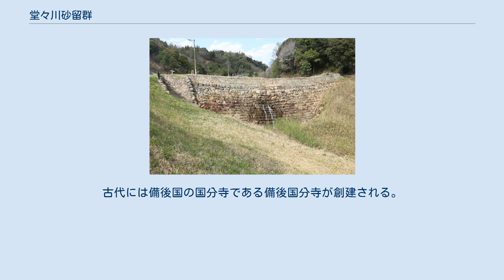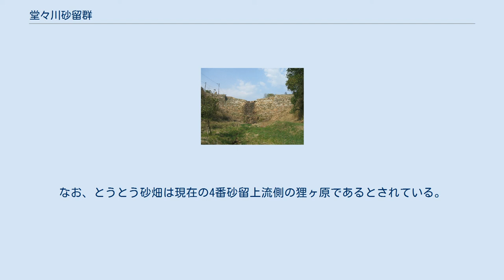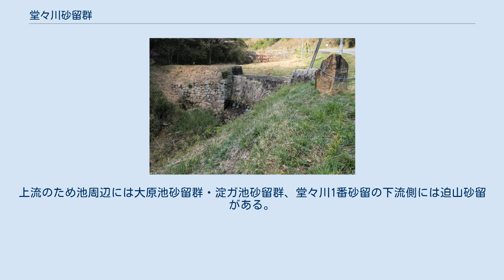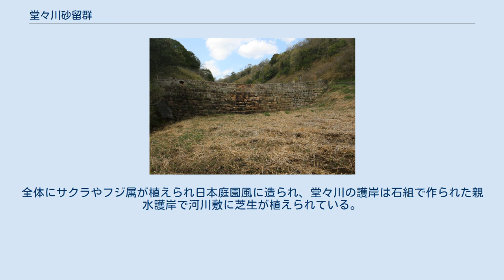堂々川砂留群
堂々川砂留群（どうどうがわすなどめぐん）は、広島県福山市神辺町にある、芦田川水系堂々川流域に建設された複数の砂防堰堤である。
 江戸時代中期から後期にかけて当地を治める備後福山藩により建設され、その後増改築および修復を重ね現在でも砂防ダムとして機能している。
2006年国の登録有形文化財に登録。
 流域は県により整備されている。
地元住民による任意団体「堂々川ホタル同好会」により周辺美化が行われている 福山にある砂留の分布。
①が堂々川砂留群。
 堂々川は、福山市中心部から北にある神辺町東中条東山を源流とし、南下した後、神辺中心部を流れる芦田川支川・高屋川に合流する、芦田川の二次支流である。
延長約4km 、流域面積約2km2 、いわゆる天井川である。
古くは百瀬川と言われ、砂留からとうとうと流れ落ちる水を見て菅茶山が書に残したことから堂々川の名が定着したという。
 堂々川の北側上流には大原池・淀ガ池といったため池が数ヶ所ある。
堂々川下流域は「下御領」と呼ばれ、御領遺跡という縄文時代後期から中世にかけての集落遺跡が点在しており、つまり古くから人が住んでいた。
古代には備後国の国分寺である備後国分寺が創建される。
更にこの地は古代から交通の要所となり、古代山陽道の駅家安那駅が置かれ、中世には神辺城の城下町、近世以降は近世山陽道（西国街道）と石州銀山道/笠岡道が交わう宿場神辺宿として発展した。
 気候は瀬戸内海式気候で梅雨台風を除けば降水量は少なく温暖な気候が続く。
芦田川は流域のほとんどを花崗岩で占められ、下流は風化した花崗岩が堆積し平野を形成した沖積平野となっている。
この風化した花崗岩が堆積した砂状の土を西日本では特に「マサ土」と呼ばれる。
この土は崩れやすく広島県における土砂災害の主因である。
この地で起こった江戸期の土砂災害で亡くなった人たちの墓が現存している。
 延宝元年（1673年）5月14日、梅雨の大雨により堂々川最上層部にある大原池が決壊し土石流が発生、下流の農地・住居に加えて国分寺を全壊、当時の住民150人弱のうち63人の死者がでてしまった。
 福山藩主水野勝種は元禄7年（1675年）、国分寺を再建する。
更に、藩政として農業に重点を置いていた勝種は、農民および田畑保護のため砂留普請を計画した。
この勝種藩主時代の元禄10年（1697年）、あるいは翌年水野勝岑が藩主となった元禄11年（1698年）、堂々川に砂留普請を実施する計画が立てられていた。
ただし、この計画は享保7年（1722年）まで進められなかった。
 元禄13年（1700年）元禄検地の記録『下御領御検地水帳』に「とうとう砂畑三ヶ所」という記載がある。
砂畑とは収穫の見込めそうもない砂地の畑を意味するが、とうとう砂畑は検地帳に記載されるほどの石高評価された畑であったとして、砂留の背後地を利用していた可能性が高いと考えられている。
なお、とうとう砂畑は現在の4番砂留上流側の狸ヶ原であるとされている。
以上より、現段階では堂々川砂留普請の開始年をこの1700年としている。
 堂々川で砂留普請が本格的に進められたのは阿部正福藩主時代のことになる。
これは享保2年（1717年）福山藩史上初めての百姓一揆が起こりその中で農民は農地保全を藩に懇願し、正福は農村再建としてそれに答えたことにより、砂留普請が進められていったと考えられている。
 堂々川砂留群に関する史料は少ないため不明な点は多い。
以下現存する史料で確定している江戸期から明治初期までの堂々川周辺整備の記録を列挙する。
 ただし江戸期から明治初期までは砂防堰堤として機能しなかったと考えられている。
 明治30年（1897年）砂防法施行に伴い山地そのものの防護を重視し、明治35年（1902年）からの積苗工・谷留石積などの山腹工事を施工していった。
こうして、江戸時代の砂留と近代以降の砂防施策が複合的に機能することでこの地域の砂防対策が実現した。
江戸期に造られた砂留も嵩上・増築を繰り返して現在でも機能している。
 なお、その存在は戦前まで全国的に知られておらず、砂防学会で紹介されたのは戦後のことになる。
1990年代に広島県により砂留整備および親水護岸・堂々公園と周辺環境整備の計画が立てられ、あわせて発掘調査も行われた。
 2006年（平成18年）、国の登録有形文化財に登録される。
 2013年国土交通省 国土画像情報（カラー空中写真）を基に作成。
1番の右下が備後国分寺。